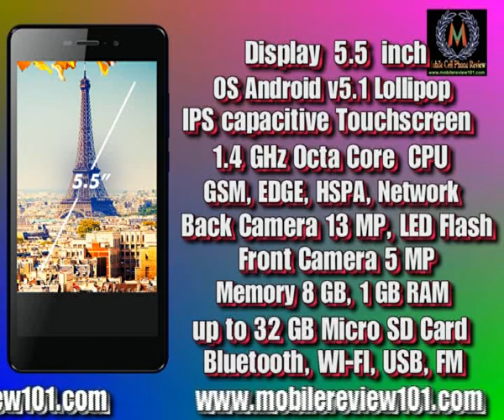Micromax Canvas Mega With 5 5 inch HD display with Corning Gorilla Glass 3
Micromax Canvas Mega E353 comes with 5.5 inch IPS HD screen with Corning Gorilla Glass 3 and 720 x 1280 resolution display. The Canvas Mega is runs on Android Lollipop v5.1 operating system and powered by octa-core 1.4 GHz processor. (Images Source official website)